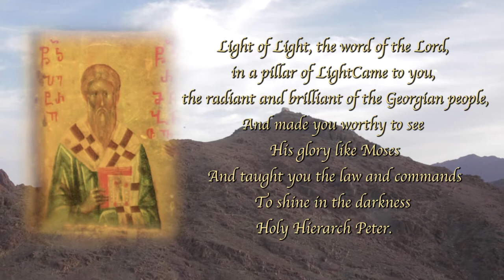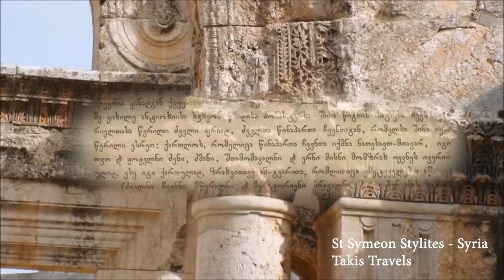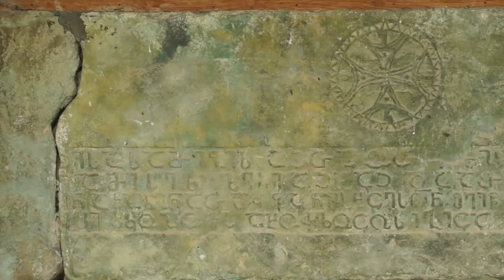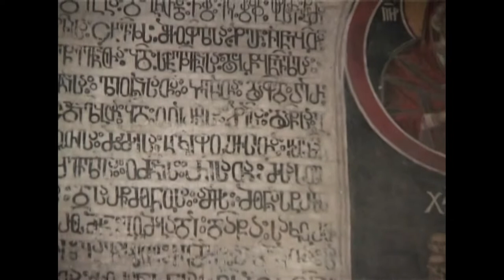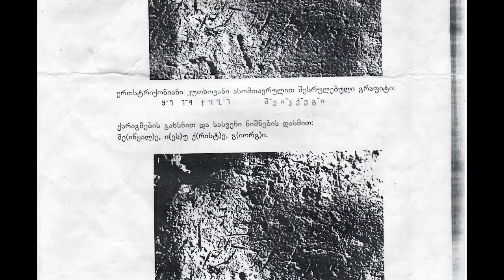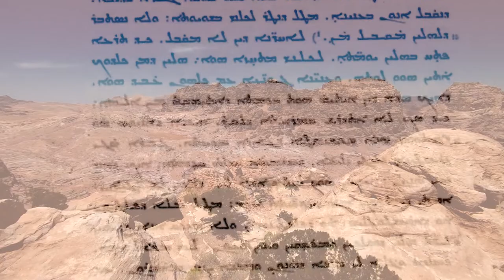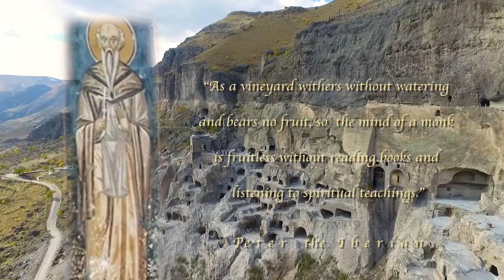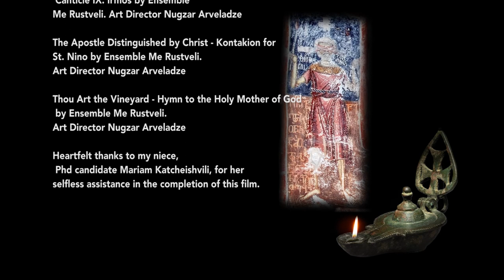Peter the Iberian - Documentary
A documentary by Ana Abuladze

The movie is about the holy and blessed father Petre the Iberian, who was the son of the king of Kartli.